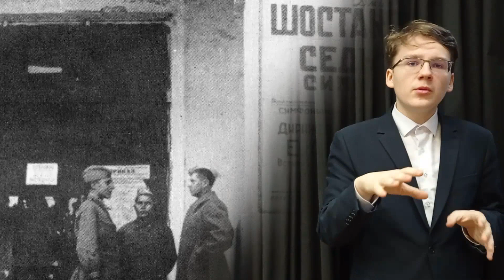Арсений Семёнов. "№7", стихотворение собственного сочинения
Стихи о Блокаде, ГБОУ 587